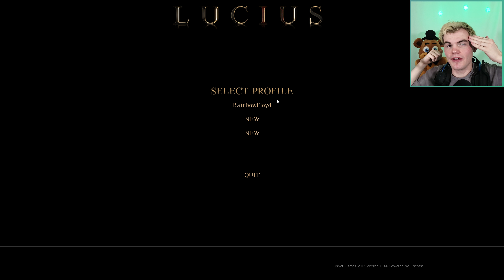SATAN'S POWERS ARE MINE! | Lucius | Playthrough Let's Play | Part 11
YouTube is one of the only things that make me happy so thank you for your support!